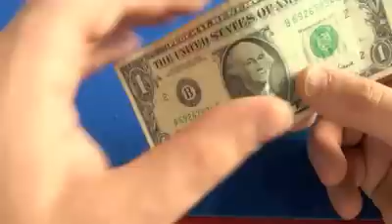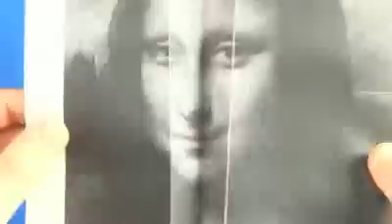14° Easy Happy Sad face trick for cash dollar or photos YouTube